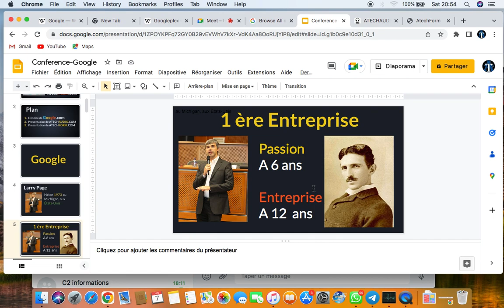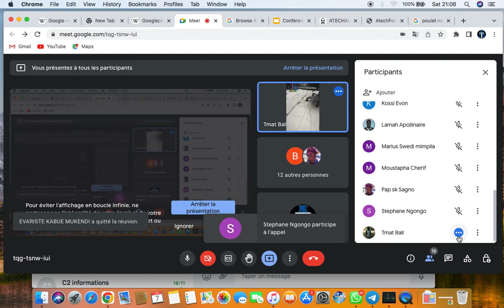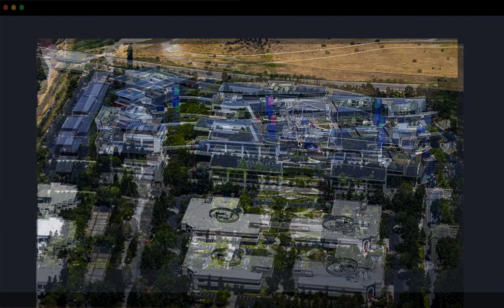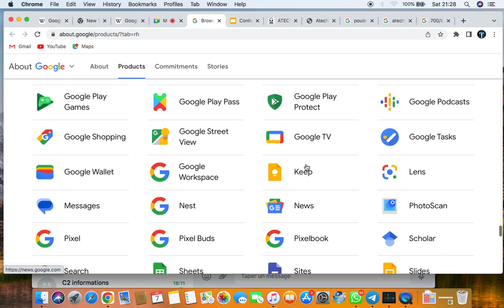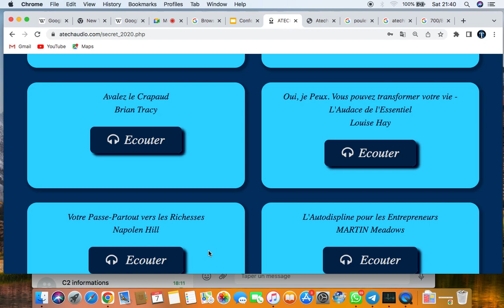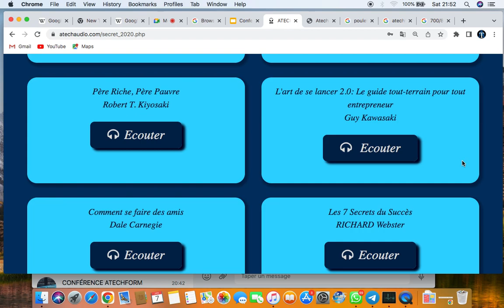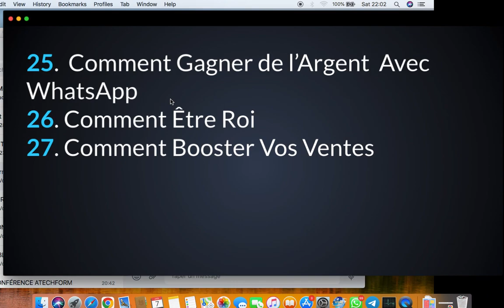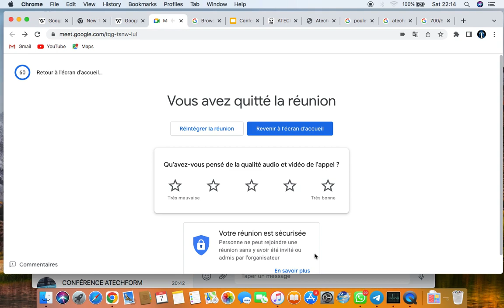L'Histoire de Google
Dans cette vidéo, on vous donne l'histoire de l'entreprise Google maintenant devenue une filiale de l'entreprise Alphabet